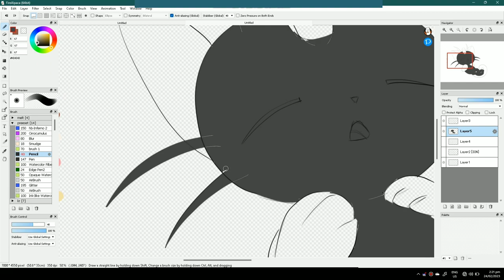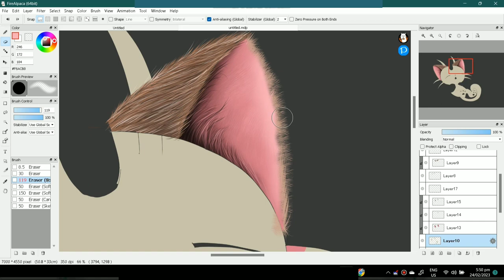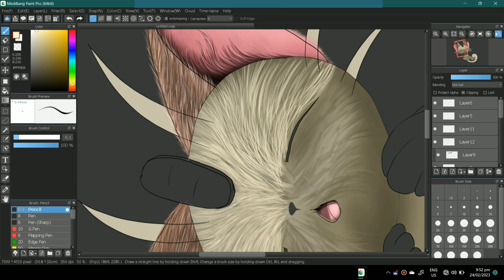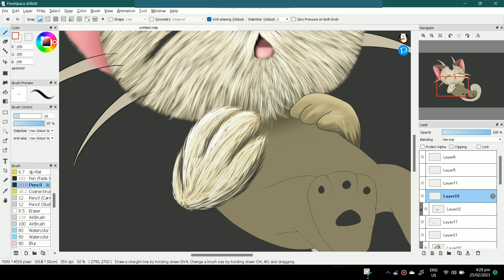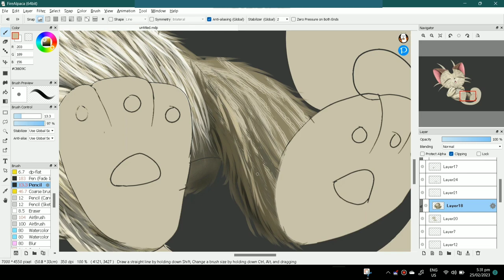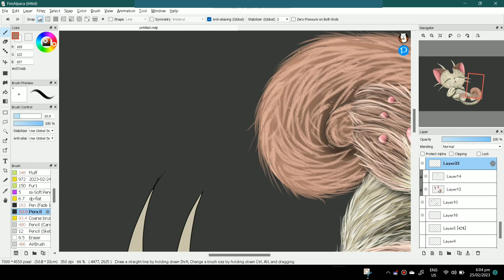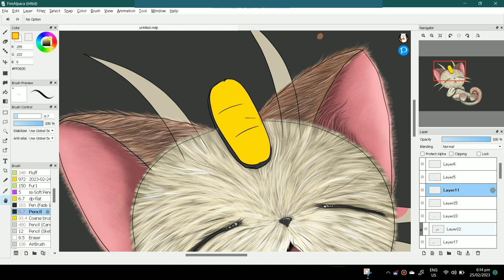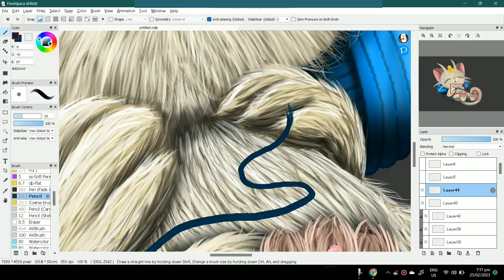I draw a furry looking Meowth - digital painting Timelapse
This is the continuation of creating pokemon more furry looking. hope you will like this video.

comment your favorite pokemon and will try to make it furry :D

 • [Non Copyrighted ...

📞 Contact the artist:

Cjbeards

"Ikson - Anywhere" is under a YouTube Free license.